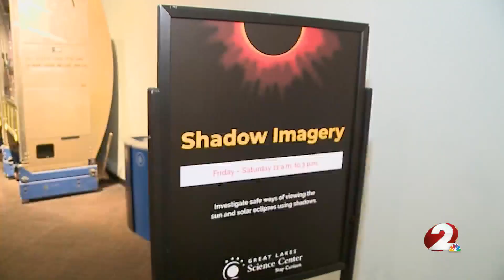Preparing for the solar eclipse in 2024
A solar eclipse will sweep through the area in 366 days.